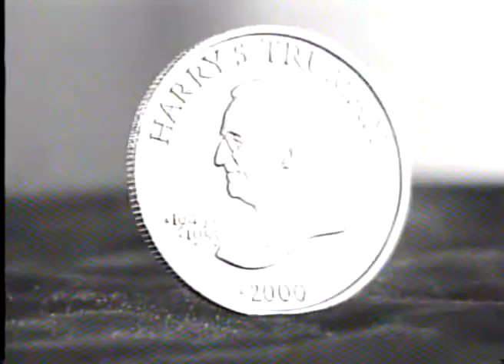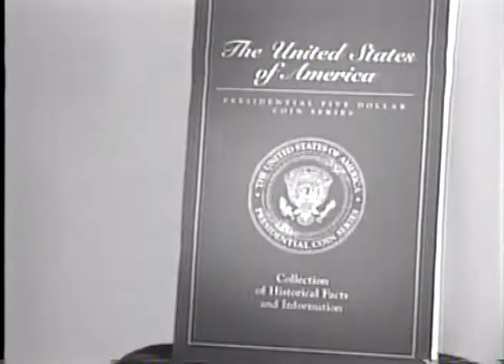United States Presedential Coin Series